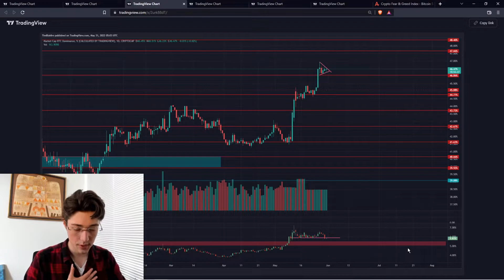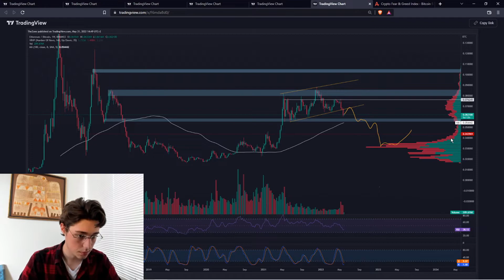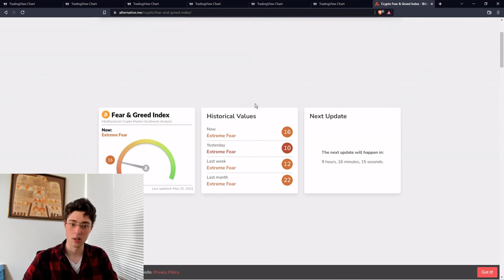Relief rally in zicht. FOMO? - Wekelijkse marktupdate 📈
► Trading signalen krijgen van professionele traders?

► Een passief inkomen genereren met Crypto?